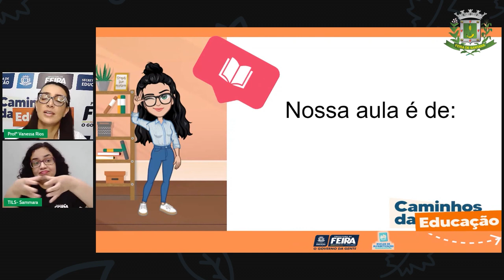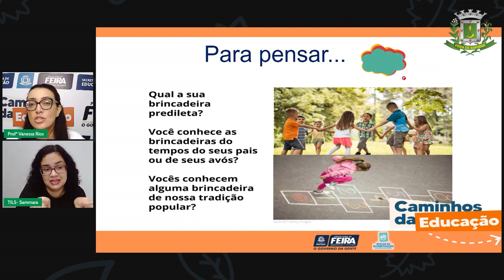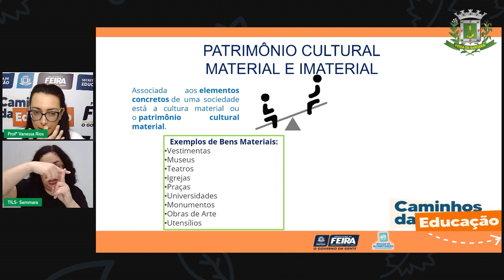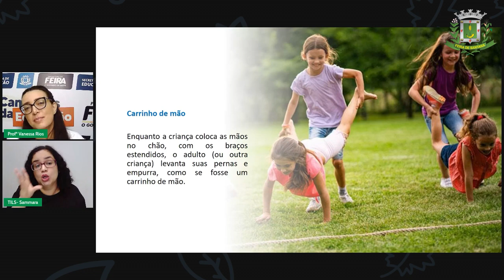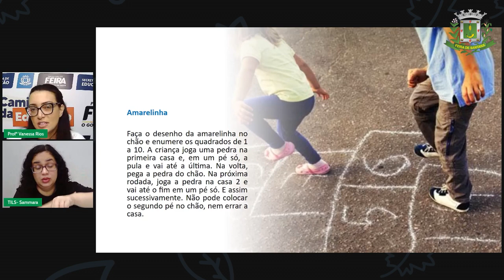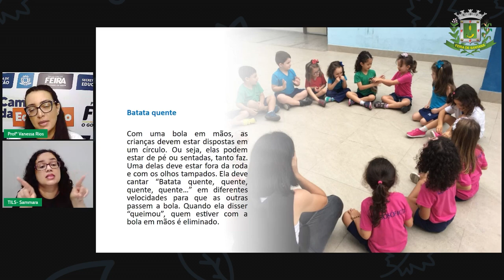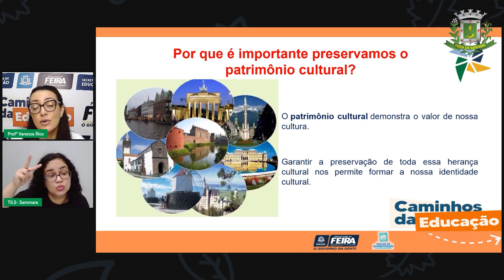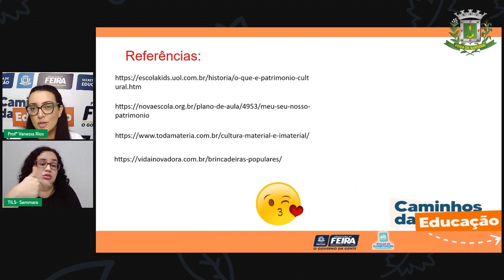Aula 47 5ºANO Profª Vanessa Rios Ciências Humanas As brincadeiras também são patrimônios